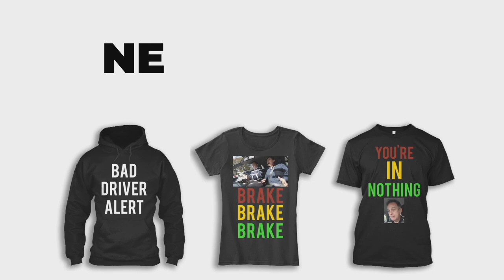DRIVING WITH MY PARENTS! (STALLED AT TRAFFIC LIGHTS)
In todays video I accidentally stall the car at traffic lights and FREAK OUT!